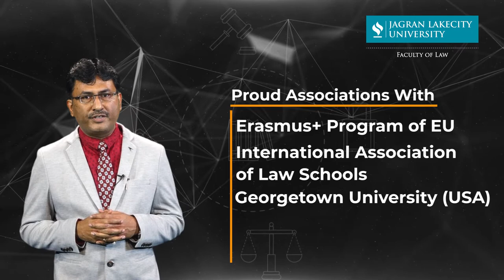About Faculty of Law, Jagran Lakecity University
Hear Prof. (Dr.) Yogendra Shrivastav, Dean, Faculty of Law, Jagran Lakecity University, as he takes you through the courses, the partnerships,  collaborations, student clubs, competitions and more. He also talks about our teaching pedagogy and the facilities a student get while studying at the Faculty of Law, Jagran Lakecity University.